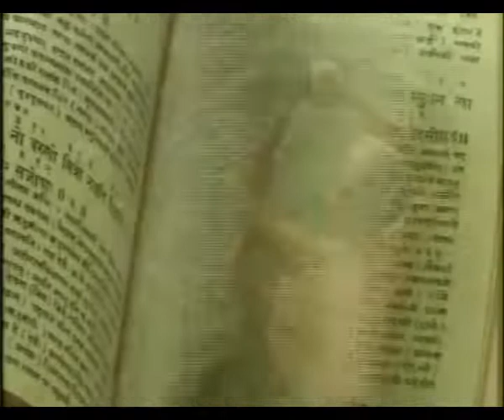Rajasthan Ree Shaan